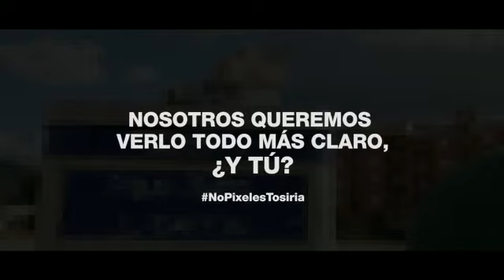Campaña de Torredonjimeno sobre limpieza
Campaña del ayuntamiento de Torredonjimeno sobre limpieza